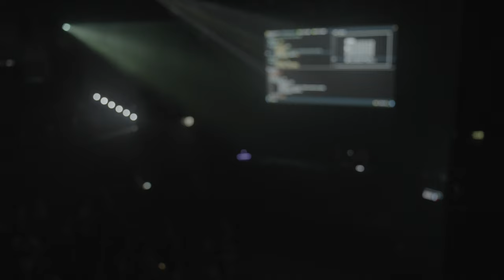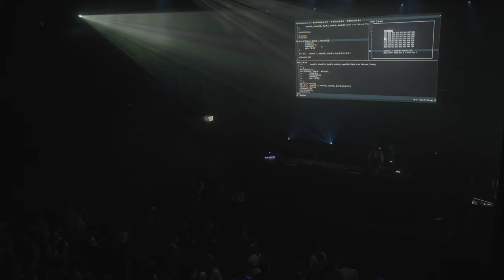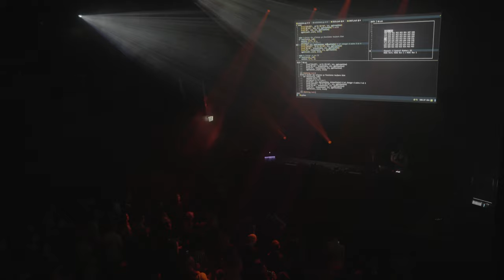Sardine X Ziffers - ICLC 2023 Algorave: Live Coding with Python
Music made with Sardine Algorave at TivoliVredenburg, Utrecht, last may (2023). B2B performance with ralt144mi On the second giant screen (invisible from camera), a visual live coding performance made with OSCII.

There is also a second performance on that video archive: Agata Genissel - Brickwork: Destroy (second part)